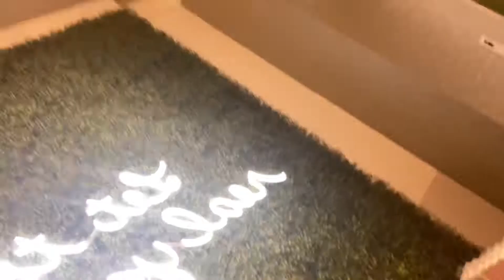First Vlog Video| Mall Run| Friend’s Tag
SHORTEST VLOG VIDEO IN HISTORY
Hey, Queen’s and King’s! I hope you guys enjoy our content! We hope you all are staying hydrated!
Social media 🤳🏽
Snap chat: Obey.tay12 & msabboss
Stay hydrated royals” ~ Just Melanin 👸🏾🤴🏾